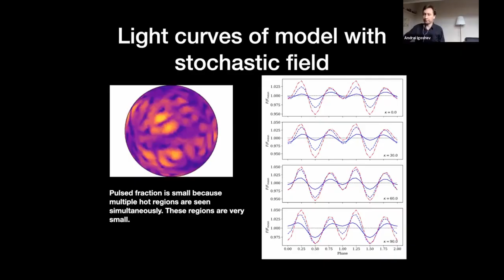Life Remote Control